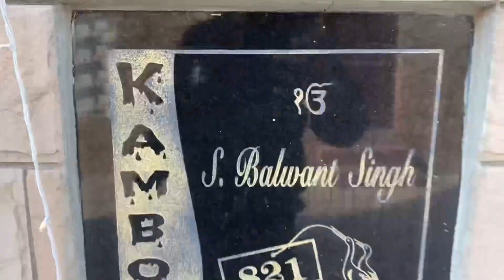vlogs 25 My sweet home lighting wedding 5.12.2021#2021